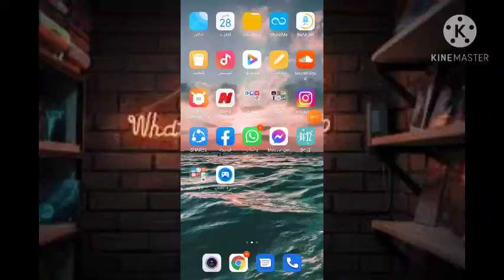كيفية الخروج من جروبات الفيسبوك مرة واحده ؟؟!!!!⁦✔️⁩